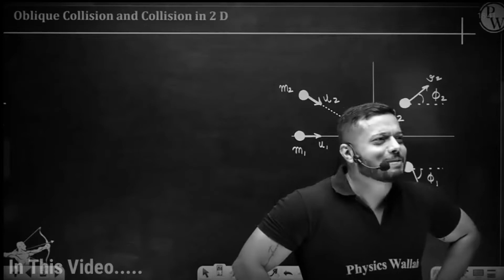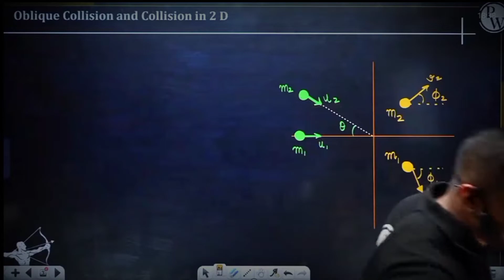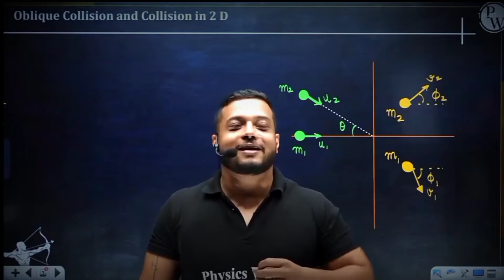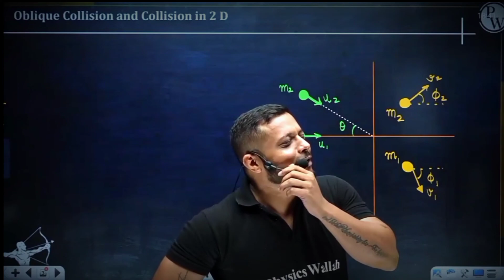Rajwant Sir Car Accident Story | Rajwant Sir Funny Story | RJS Masala | Physics Wallah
⚠️Note - PW World is not the Official Channel Of Physicswallah Alakh Pandey Sir.🚫